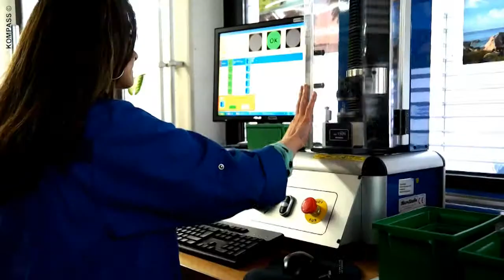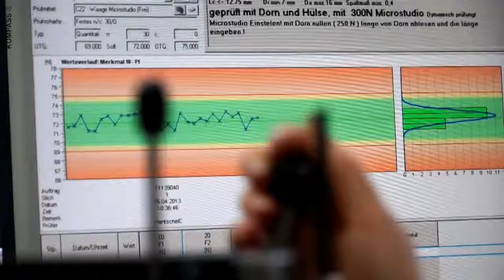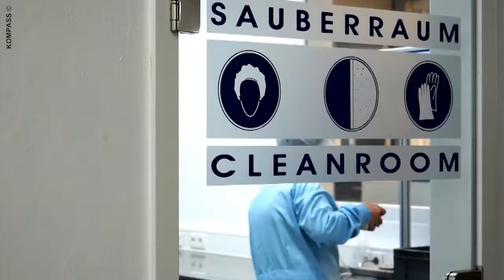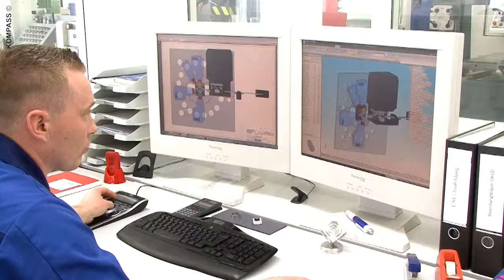Imagefilm von KURT MEDER GMBH